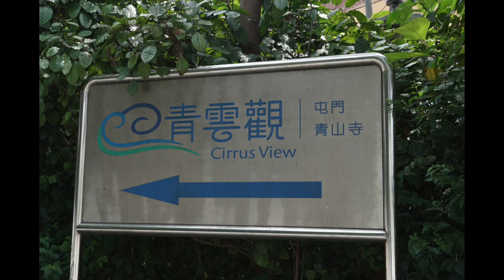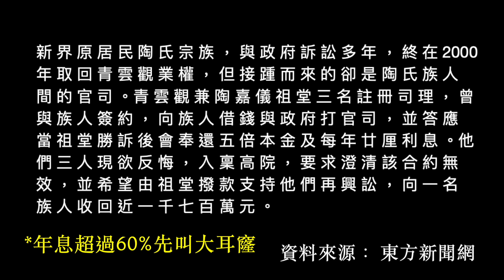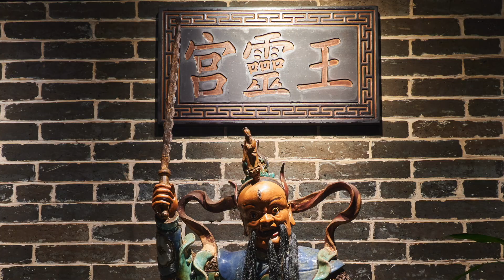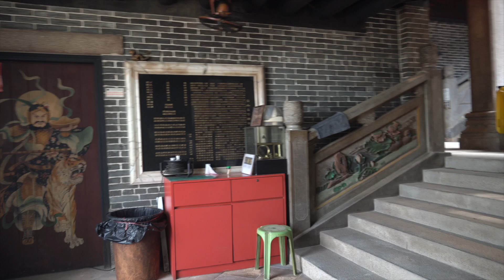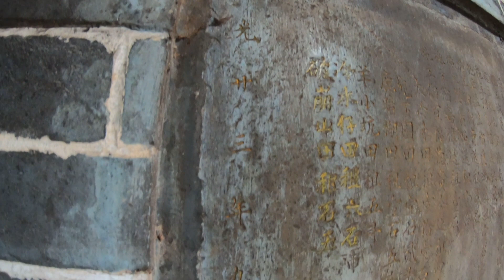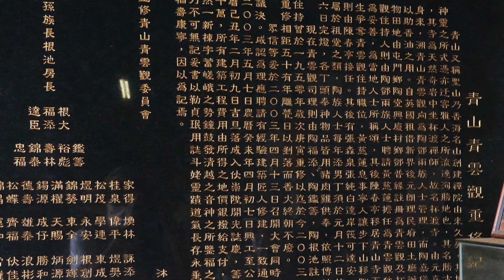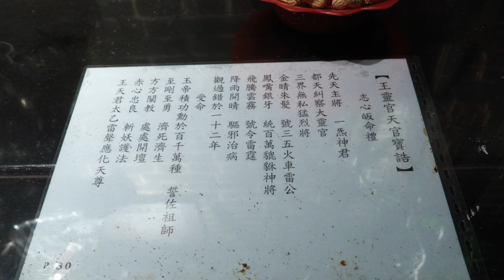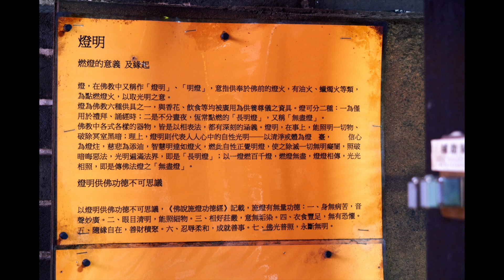【青山禪寺之二】陶淵明後人起嘅廟宇 青雲觀 北宋斗姆宮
以上內容屬個人意見，有些資料搜集自網上，並不能確定100%真偽

遺址為古之杯渡寺，北宋改為道教斗姆宮 ，後因戰亂荒廢，明初屯門陶氏族人重建廟宇，清道光年間重修，廟宇內還有一些清朝舊物，遺憾舊建築已於2004拆毀現建築屬仿唐設計。